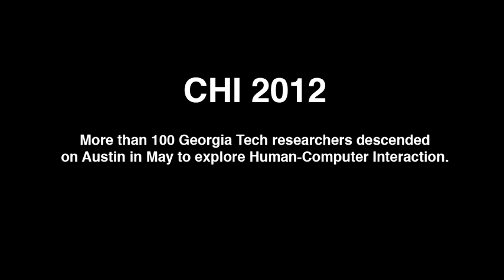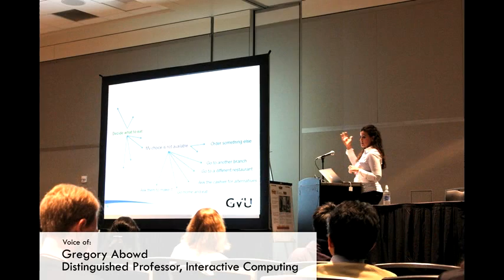CHI 2012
More than 100 Georgia Tech researchers descended on Austin in May to explore Human-Computer Interaction.